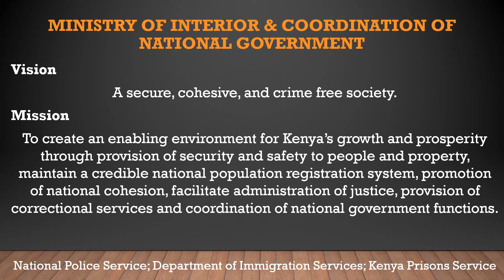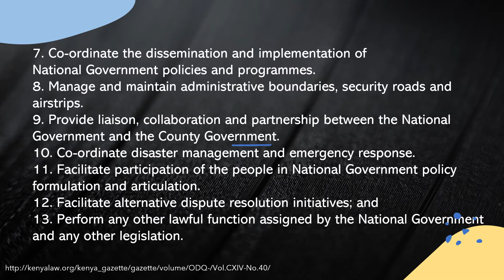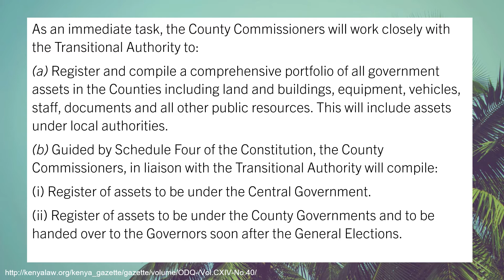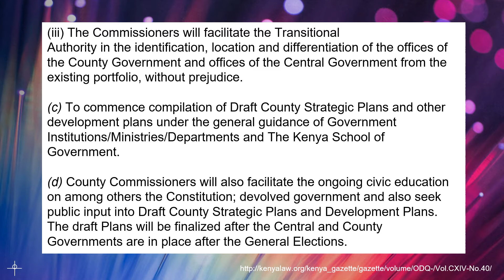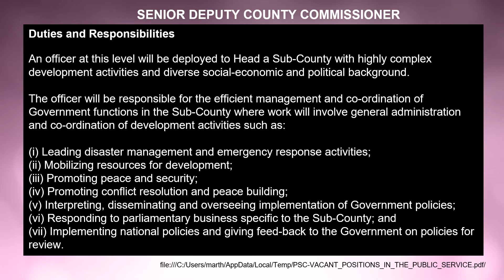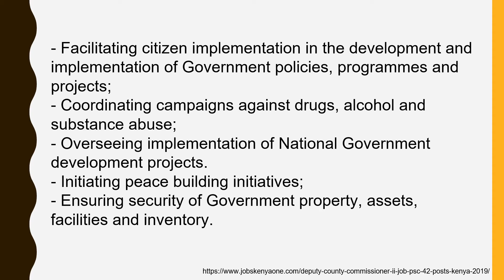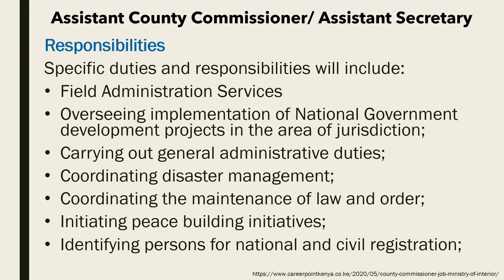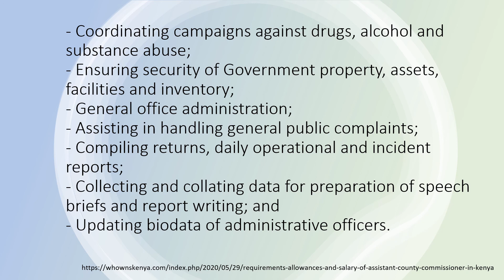County Commissioners in Kenya: How does it look when they do what they have been employed to do.